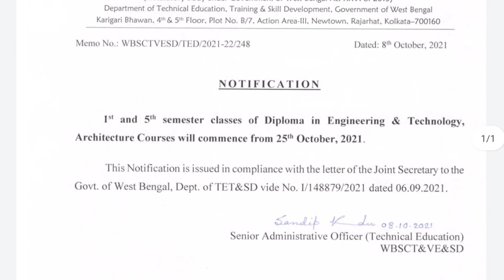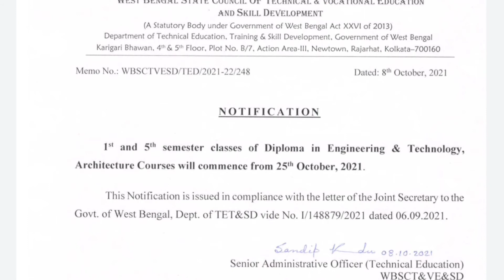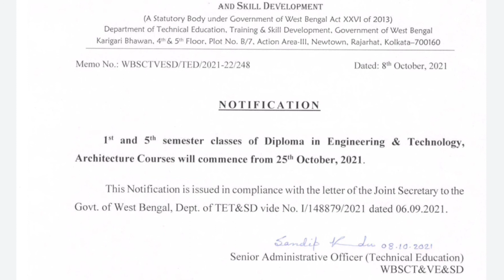Jexpo and voclet Class Start Updates 2021-22 || Polytechnic new class start notice || Diploma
video Topic - polytechnic jexpo and voclet class start notice.. class start will 25/10/2021.

Support us..